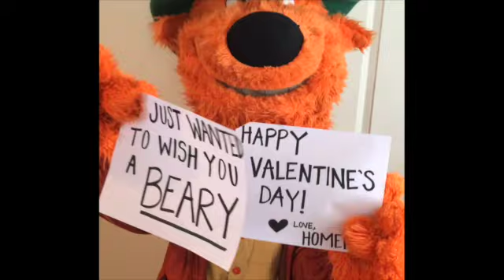Valentine's Day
Happy Valentine's Day from your Copperheads family!